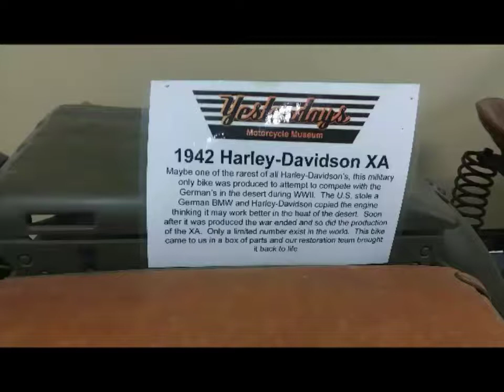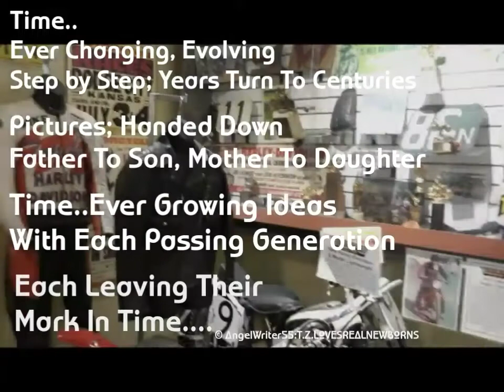Motorcycles & Babies?!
I Love Motorcycles & The Open Road!
Harley Davidson Museum In Topeka Kansas
Evel Knievel Museum
Henry's Grill: Excellent Babyback Rib Lunch On Friday's!

ENDS MIDNIGHT TONIGHT!